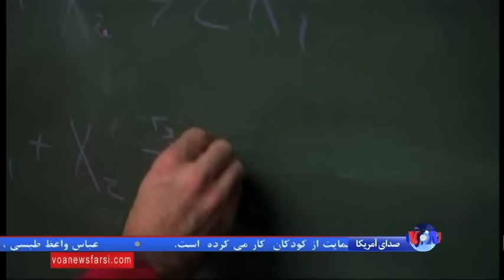ریاضیات به کمک مبارزه با حمله گروهی ملخ‌ها آمد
مقامات آرژانتین در تلاش هستند با شدیدترین هجوم ملخ‌ها در نیم قرن اخیر مقابله کنند. گروهی از دانشمندان به یک مدل ریاضی که با آن می‌توان با هجوم این حشره نابودکننده محصولات کشاورزی مقابله کرد، دست پیدا کرده‌اند. دانشمندان همچنین می‌گویند با صدای هواپیما می‌توان هجوم ملخ‌ها را مختل کرد.